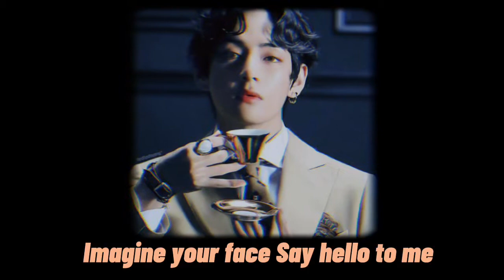BTS V- winter bear (English)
•ARTISTS: BTS V

•SONG: winter bear